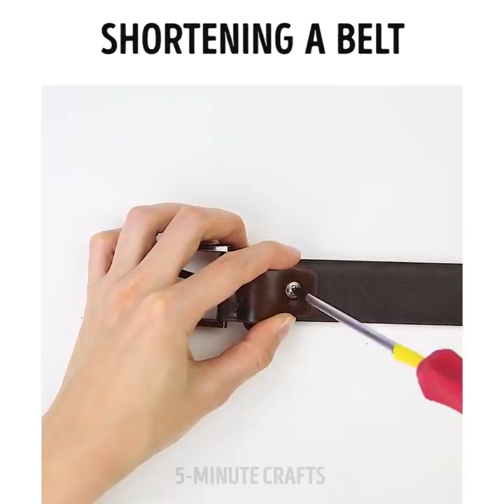24 USEFUL HACKS THAT YOU WILL LOVE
Yes, I have no doubt that you are the god of parking and you do not need advice. But did your wife hit the garage wall again? Keep great advice. Hang a tennis ball to the ceiling of the garage so that it touches the windshield at the right moment - when the distance to the wall is minimal.

If you constantly stumble on a bulging rug in the bathroom, it's time to fix it. Use double sided tape. By the way, in order not to lose the end of the tape, glue a clip to it.

Do you know how to properly use headphones and keep different cables in order? I'll show you.

A few tips that will be useful in the repair. To pull a nail out of the wall without damaging it, use a sponge. You can also use the patch. To drill a hole of the desired depth, stick a piece of tape on the drill bit. In order not to wash the containers from the paint, use disposable bags, which then throw away. Vegetable oil will help wash your hands of paint.

I will show you many interesting ways to lace up sneakers. And also teach you how to shorten too long a belt. No, do not just cut off its end 🙂

Have you ever unscrewed a broken bulb from a cartridge? Then you know that this is a real challenge. But I'll show you how you can do this quite easily - using pliers, half a potato or a newspaper.

There is no ironing board? Use a carpet for ironing. By the way, keep a few tricks with an iron. You can laminate an important document or favorite children's drawing. You can make a safe pencil holder from a bottle. You can even use the iron instead of a toaster, just use foil. If hammering a nail, you damaged a wooden surface, the iron will also help you. With it, you will make the dent less visible. Sprinkle it with water and iron through the pa per.

Vinegar can clean even the rustiest tools. Pour them with vinegar for a day and see how they are cleaned! In addition, vinegar is useful for cooking poached eggs. And toothpaste can polish the scratched screen of your phone. If you have broken a glass by negligence, do not pick up the fragments with your hands. Use plasticine.

TIMESTAMPS:

2:12 How to lace up sneakers
5:14 Shortening the belt
6:52 Iron instead of toaster
8:26 Scratched phone screen